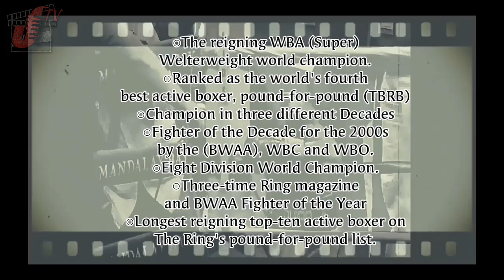Manny Pacquiao: The Legendary Boxer knocking out opponents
Pacman knockout wins